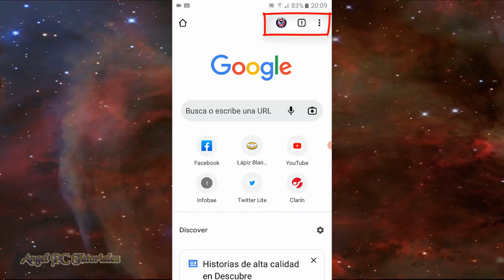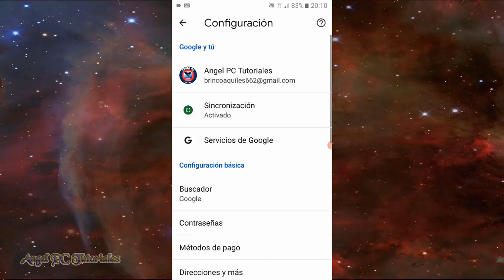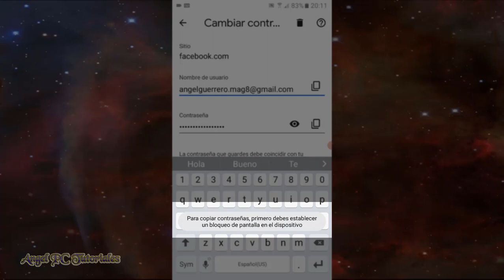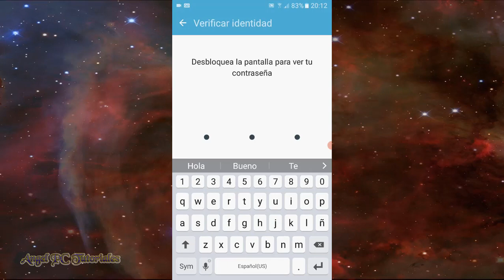COMO VER MIS CONTRASEÑAS GUARDADAS EN GOOGLE CHROME EN MI CELULAR 👁 de Facebook, Instagram, etc.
Cómo ver mis contraseñas guardadas en Google Chrome en mi celular, ya sean las contraseñas de Facebook, Instagram, Youtube, etc. Si quieres saber la contraseña de alguna app o página, puedes verla desde tu cuenta de Google en Android. Todo esto es muy fácil de hacerlo. Lo único que tienes que hacer es mirar este video tutorial de principio a fin, ya que explico cosas muy importantes a lo largo del video.